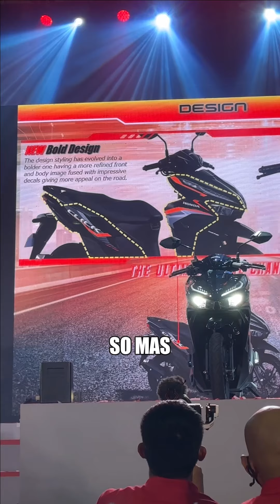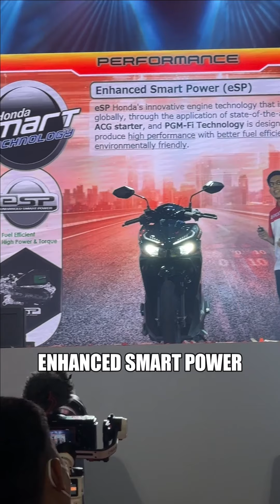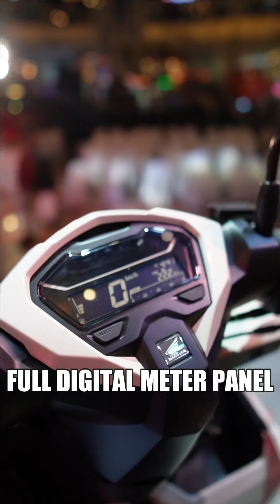Mga Dapat Malaman sa Bagong Honda Click 125 V3!